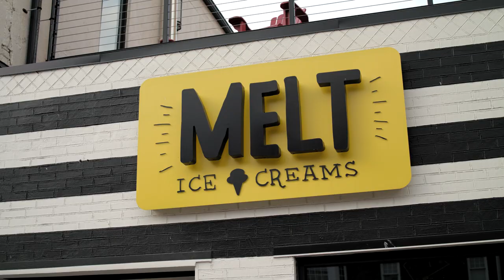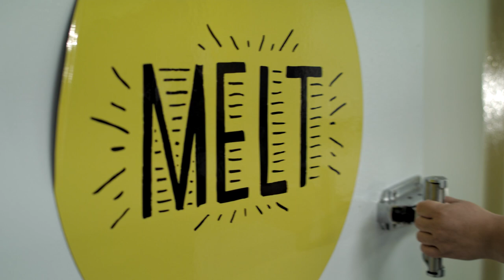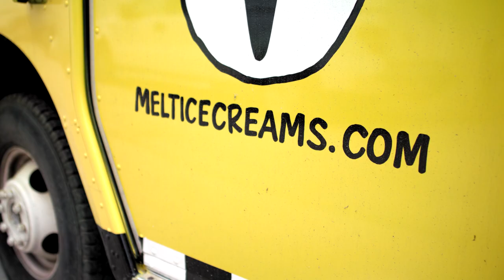Melt Ice Creams Promo Film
A promo film for the friendly brand Melt Ice Creams based out of Fort Worth Texas.